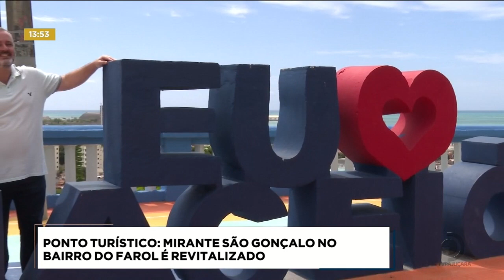Ponto turístico: Mirante São Gonçalo no bairro do Farol é revitalizado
Quem traz os detalhes é o repórter Bruno Protásio.